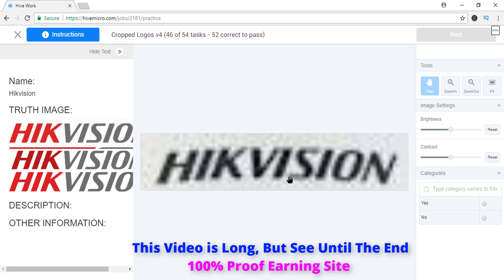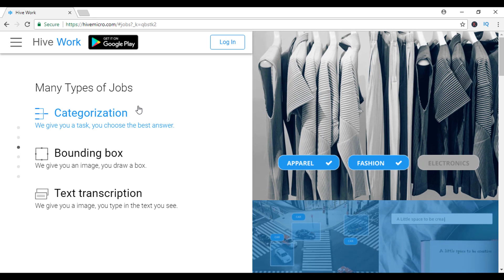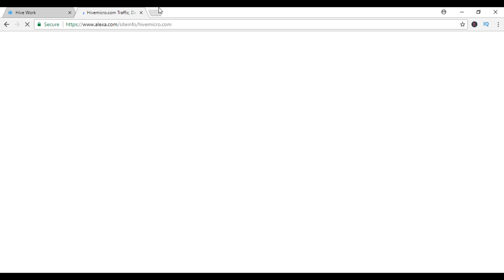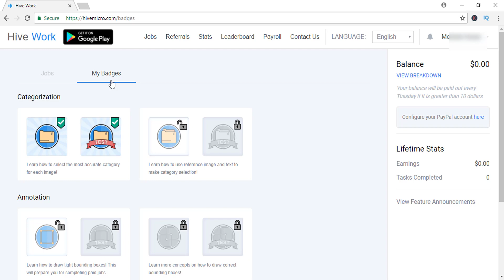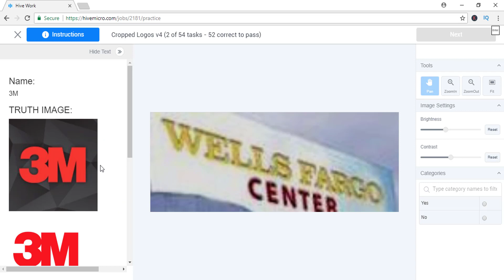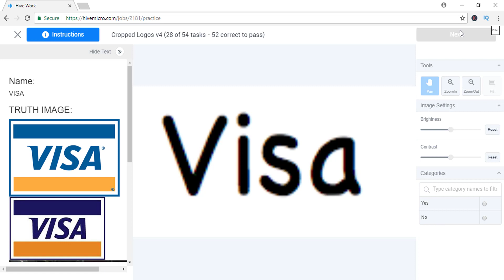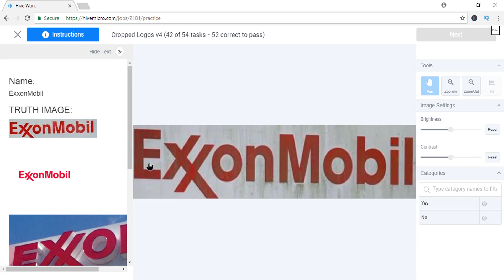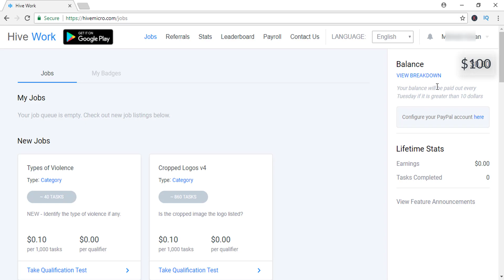Make $3000 A Month By Image Viewing (Proof) | Instant Payments/ With Proof